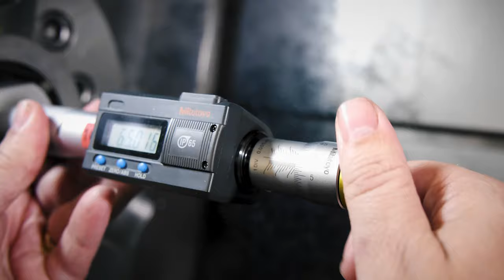Bliv industritekniker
Som industritekniker arbejder du med alle former for maskiner, der kan dreje, bore eller fræse i metaller og plast. Maskinerne og værktøjet er oftest styret af computere, og du laver tegninger til programmeringen.
På AARHUS TECH bliver du til noget💪